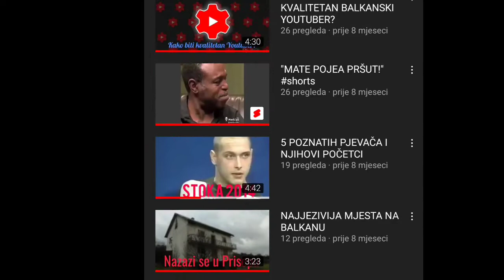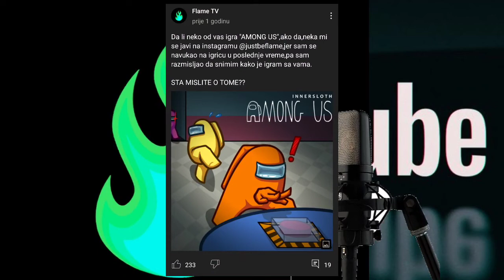KAKO SAM POČEO S YT-om? (2019 - 2022) (🥳 100 SUBA SPECIJAL 🥳)